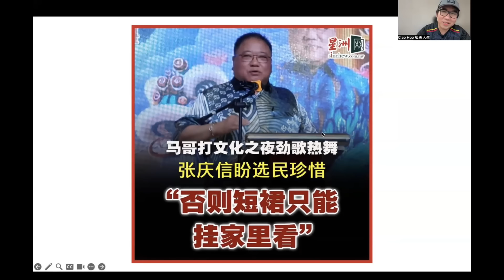【现实人生】第636期 大洗地大漂白！马哥打补选前夕国盟努力争取非穆斯林选票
伊党表示大马绝对不会变成阿富汗，因为伊党不是塔利班；民政党护航伊党，表示伊党从来没有说要关闭云顶赌场！